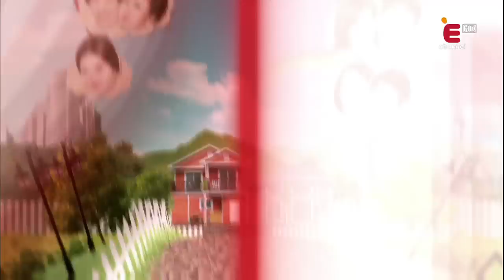[E채널] 단단한 가족 5회 다시보기-뒷담화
E채널 단단한 가족 매주 토요일 밤 11시